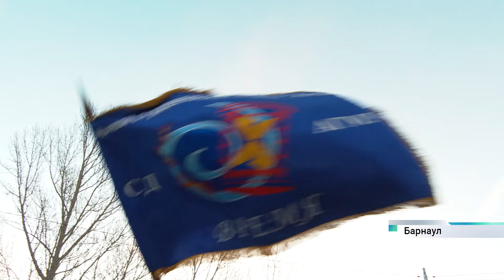Торжественный старт юбилейной всероссийской патриотической акции «Снежный десант» дали в Барнауле